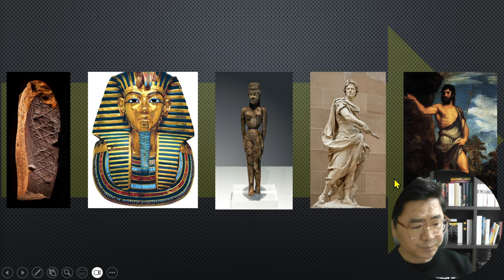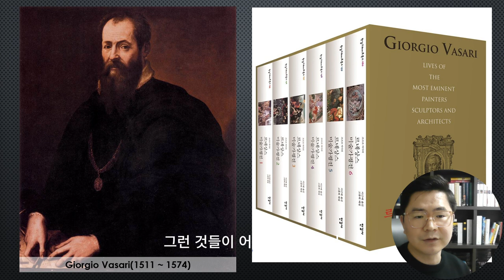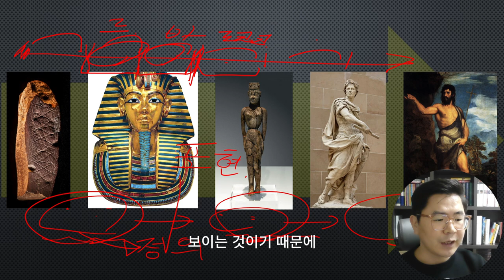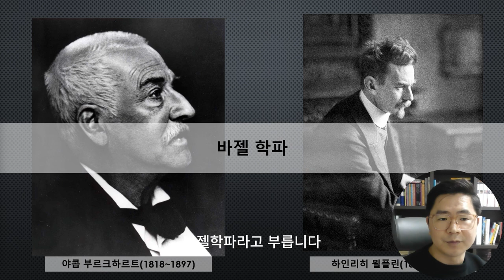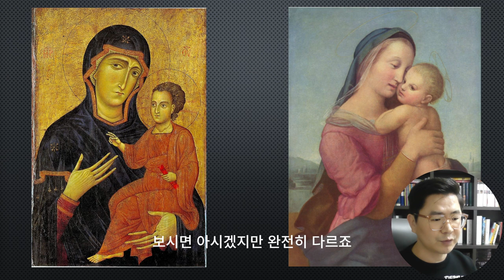서양미술사 1. 미술사는 미술의 역사가 아니다 | 미술사의 기초 개념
미술사가 미술의 역사가 아니라고?
미술사의 가장 기초 개념, 적어도 이건 알고 가자!

미술사를 여행하는 가장 첫번째 방법!

본 영상은 라이브 강의 편집본입니다.